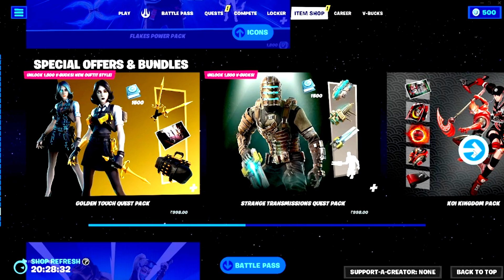Can I Become The Top Fortnite Player? | Fortnite Gameplay | Fortnite Ranked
Today I play Fortnite in the new Ranked game mode and work my way to increase it to the best rank in the game so far! Will I be able to achieve my GOAL or will be sent to the lowest rank by being defeated every game???